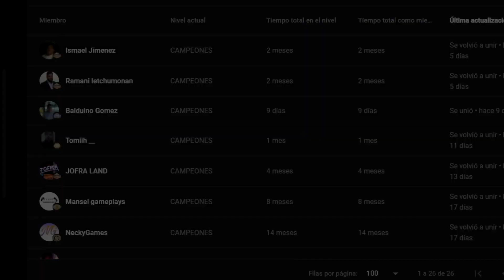TODO sobre el MODO GENERAL MANAGER de WWE 2K22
WWE 2K22 GENERAL MANAGER MODO
WWE 2K22 MODO MANAGER GENERAL